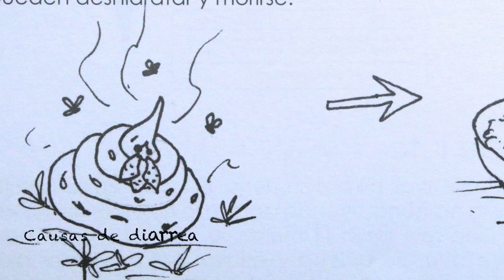malnutricion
El video se trata de malnutricion.